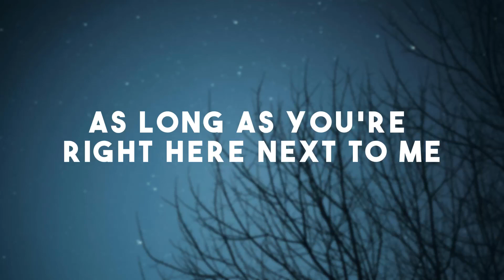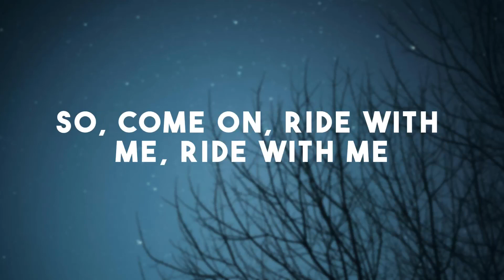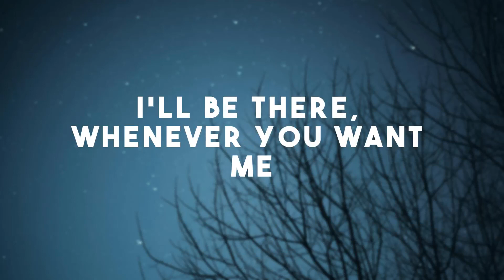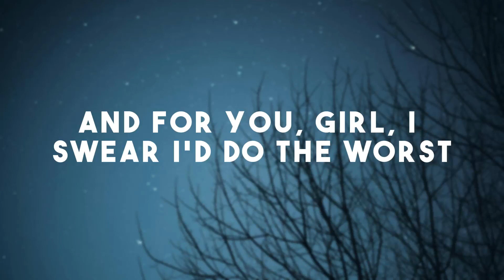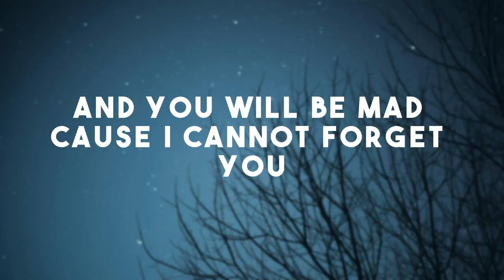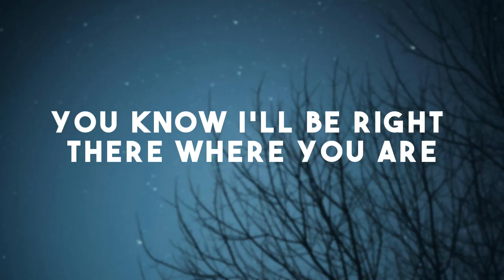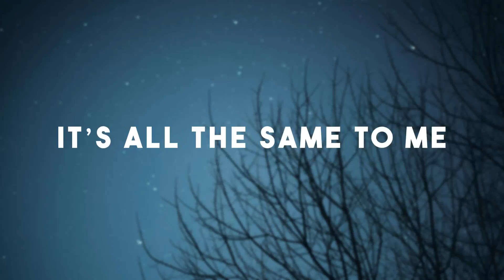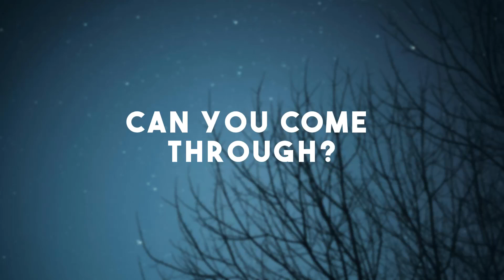Bebe Rexha, Florida Georgia Line - Meant to Be (Lyrics)